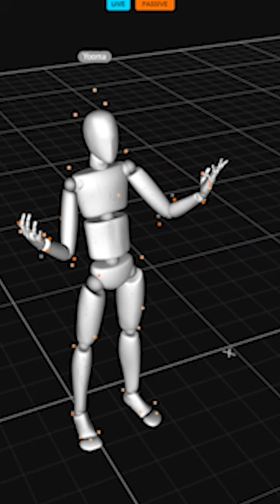XR Motion Capture Facilities at the Royal College of Art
Students at the RCA can access XR RCA Motion Capture facilities at RCA White City once they have completed the XR Orientation and Motion Capture Inductions.

This video was made in our Motion Capture facilities and rendered in Cinema 4D with the Redshift render engine by Charlotte Raymen, our Lead Technician in Visual and Immersive. Under the expertise of the XR Team, Charlotte, Rian Stephens and Connor Reid; bookings and inductions will be available throughout the week.  All this software used to create this video is taught in our technical workshops!